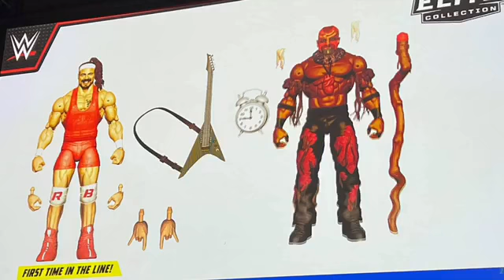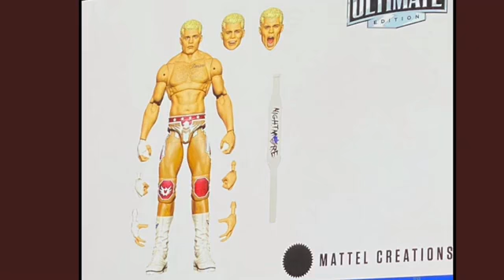WWE Figure Reveals 2022